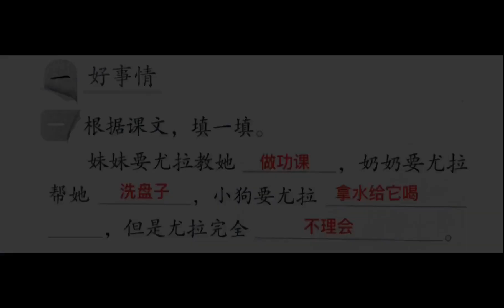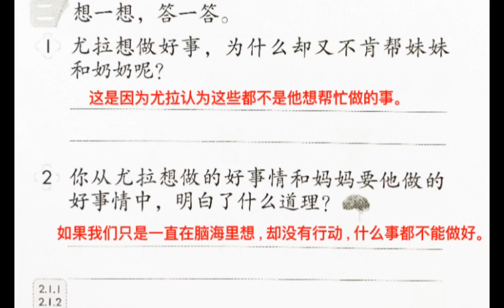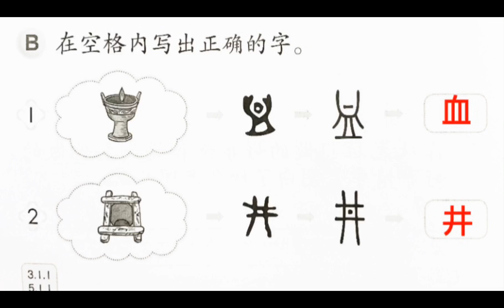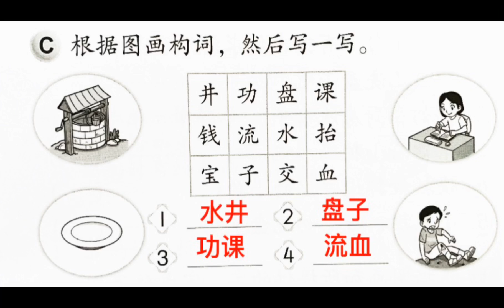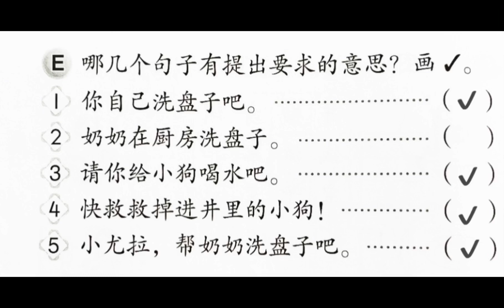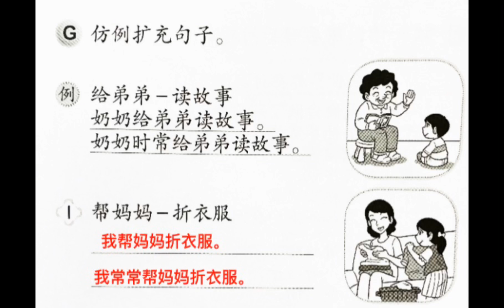活动本 KSSR SEMAKAN 二年级华文活动本 （下册）第47-51页